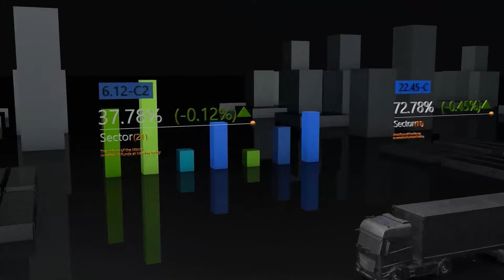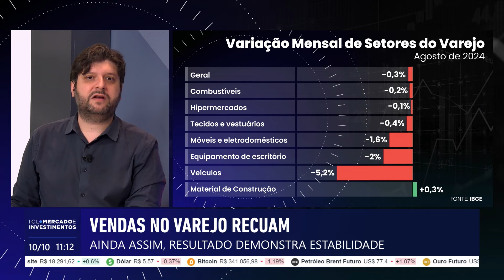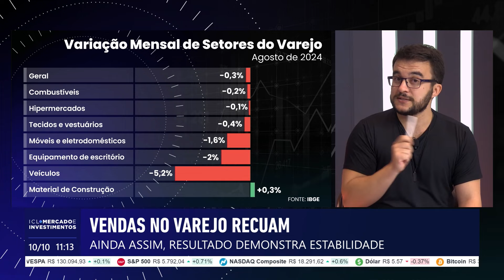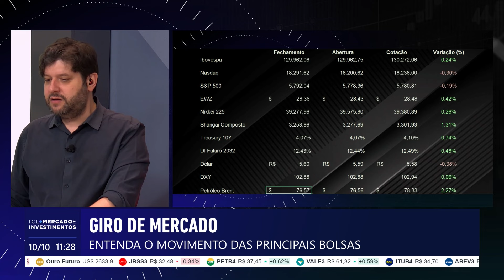ICL MERCADO E INVESTIMENTOS - 10/10/24 - OS EFEITOS ECONÔMICOS DA CATÁSTROFE CLIMÁTICA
Bolsas asiáticas fecham em alta junto com índice americano;

Índices futuros operam em baixa, com dado de inflação dos EUA no radar dos investidores;

Influenciadas por artigos de uso pessoal e doméstico, vendas no varejo variam -0,3% em agosto;

Prejuízos com furacão Milton podem chegar a US$ 123 bi. Somente seguradoras devem perder US$ 100 bi;